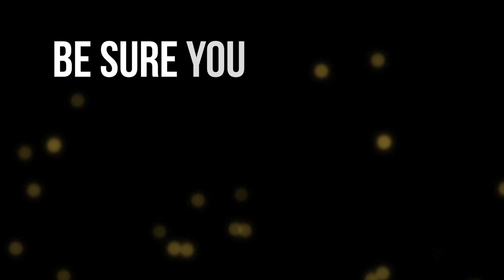Villain presents XXlerator - Episode #12 (GUEST RIDE: ATMOZFEARS)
XXlerator Show - Hosted by Villain - Episode #12

Tracklist:
01:44 01) Waverider -- For The Music
04:56 02) Rebourne - Horizon
08:34 03) Wildstylez -- Straight Forward
12:24 04) Bass Modulators -- Let Me See Ya
16:27 05) Audiotricz -- Infinite
19:20 06) Raxtor -- Do  You Want
22:42 07) Cold Vision -- Backup System (TALENT TRACK)
26:26 08) Atom & Unborn feat Natski -- Be Free
31:13 09) Technoboy -- Wargames

34:26 Guest Ride - Atmozfears
34:54 10) Atmozfears - Living For The future
37:52 11) Atmozfears - Another Day (Phuture Noize Remix)
40:52 12) Darren Styles & Gammar - You & I (Da Tweekaz Remix)
45:39 13) Omegatypez - New Moon
49:01 14) Atmozfears - F#CK!N J#MP!
52:39 15) Atmozfears - Infinity (Anti-Edit)
54:47 16) Brennan Heart - F.I.F.O. (Outbreak Remix)
57:37 17) Atmozfears & Energyzed - The Harvest

01:01:25 XXlerator Raw
01:01:55 18) Phuture Noize -- Runnin'
01:04:51 19) Tartaros -- Show Yourself
01:08:32 20) Submotion -- Skitzofrenia (Artic Remix)
01:12:27 21) Alpha Twins & Frequencerz -- Voice of Gaia
01:16:30 22) Solutio & The I's -- BOOM!
01:19:39 23) B-Front & Digital Punk - Purify
01:22:55 24) Exit Mind & Zirkum -- Black Temple
01:26:16 25) The Machine -- Within Each Of Us
01:30:14 26) The Vision & X-Pander -- Maximum Power